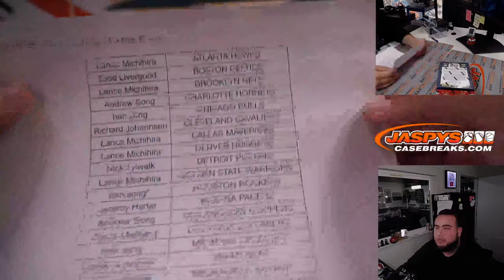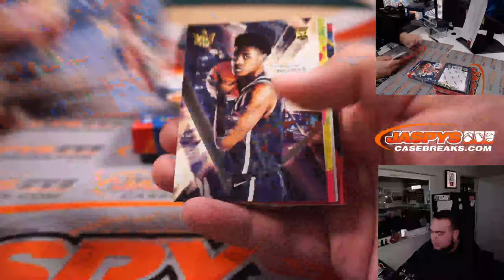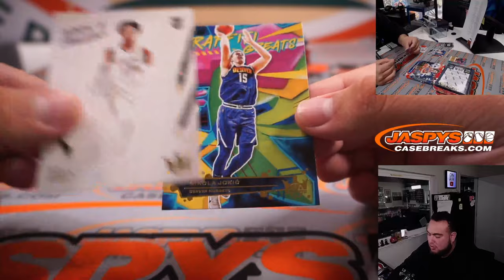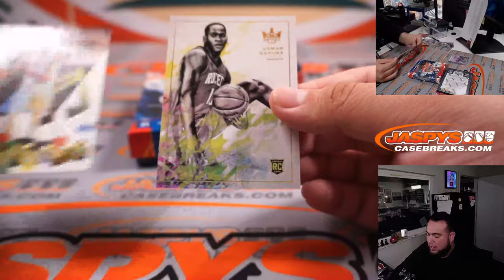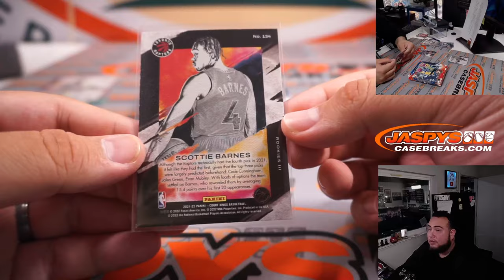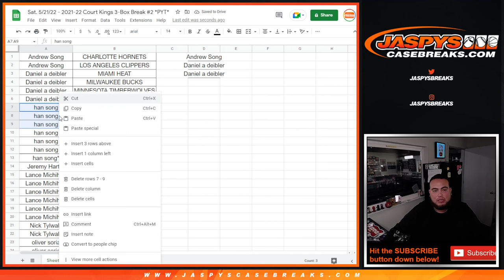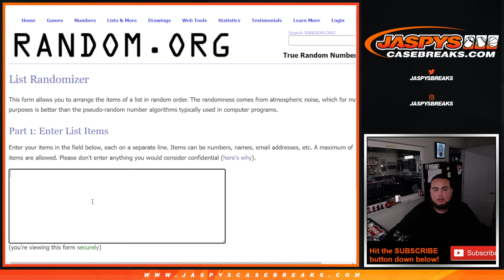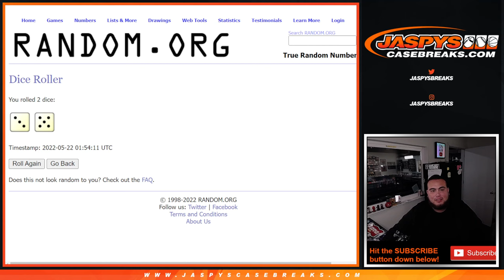Sat. 5/21/22 - 2021-22 Court Kings 3-Box Break #2 *PYT*